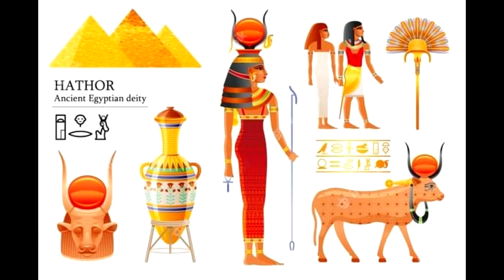21. nedeľa po Svätej Trojici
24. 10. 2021 - kázeň - ThDr. Martin Riecky, zborový farár.